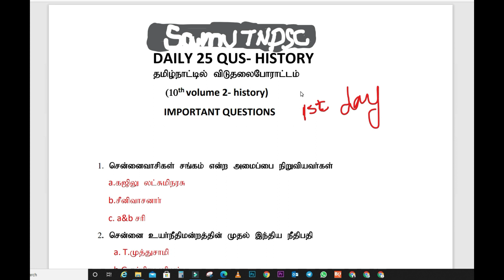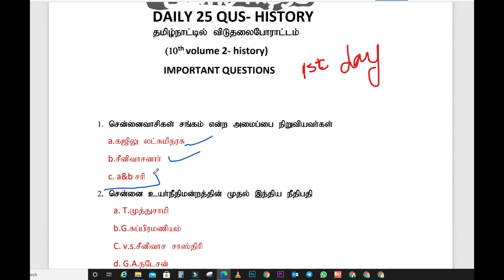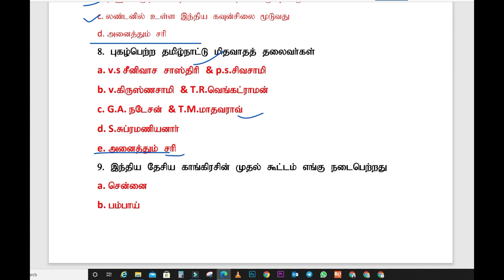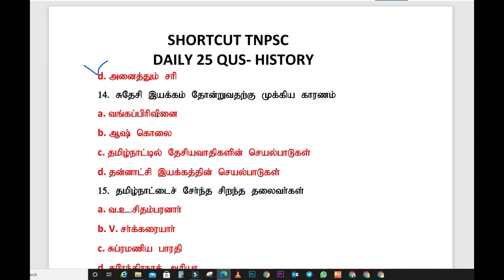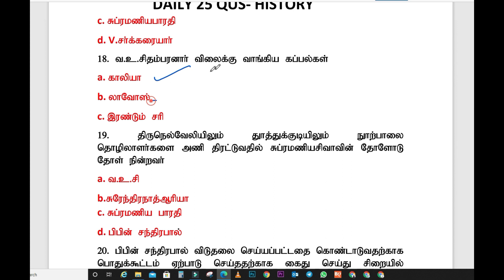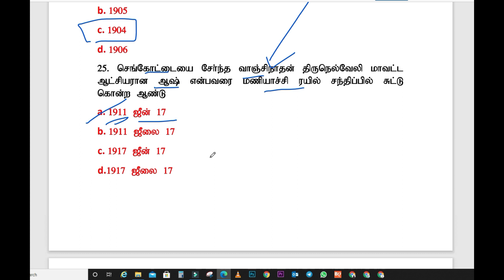DAY 1- 25 QUS DAILY OBJECTIVE TYPE QUS AND ANS IN TAMIL FOR TNPSC EXAMS, OBJECTIVE QUESTIONS